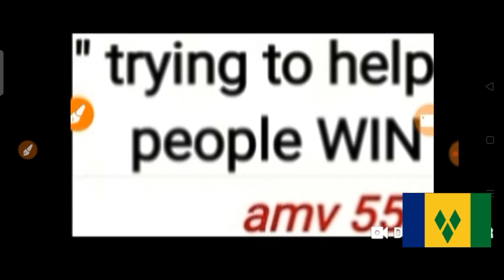St.Vincent and Grenadines Daily Pick 3 & Daily Cash 4 for ( 04 Apr. 2021 ) just try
( 04 Apr. 2021 ) just try.
BET WISELY
Happy WINNING
Good luck